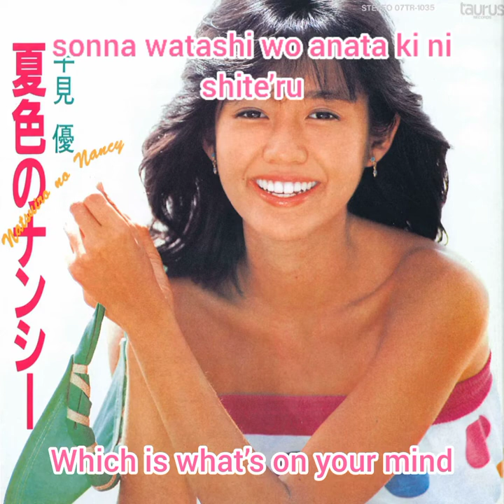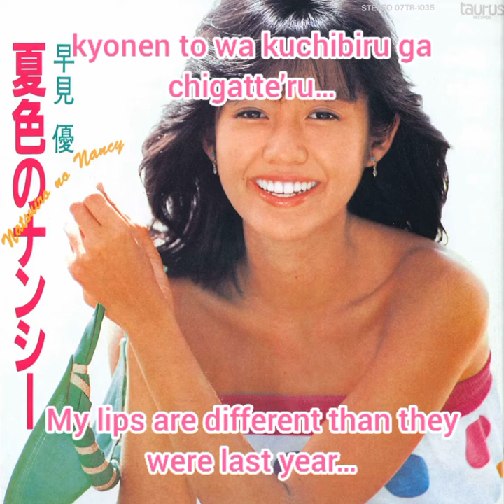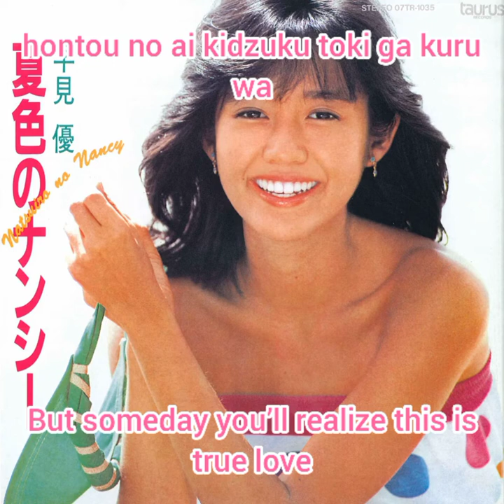Natsuiro no Nancy by Hayami Yu (English Sub)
Natsuiro no Nancy/Nancy's the Color of Summer by Hayami Yu (English Sub)